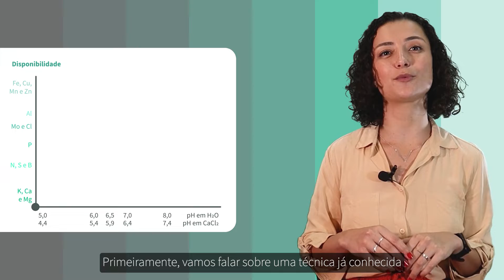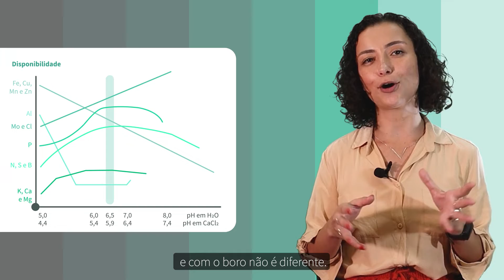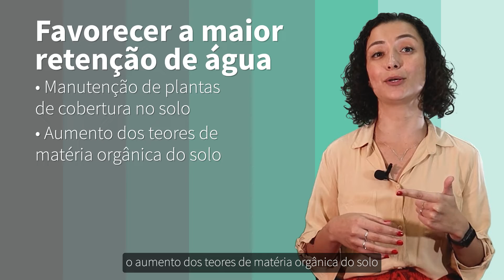Como fazer adubação com boro da melhor forma?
A adubação com boro é importante para o agricultor que quer atingir qualidade e produtividade nos seus cultivos. Por ser um micronutriente muito móvel no solo, algumas estratégias que podem ajudar a garantir que os níveis estejam sempre adequados no solo para suprir as plantas. Confira no vídeo dicas como fazer adubação com boro!

00:00 Introdução
00:19 A importância da adubação com boro
00:45 Como garantir que a lavoura seja nutrida adequadamente com boro?
02:25 Como a Verde Agritech pode te ajudar
03:03 A importância de fontes de liberação progressiva de boro